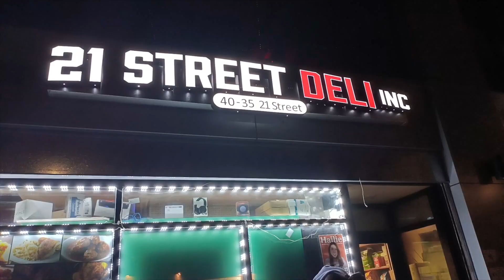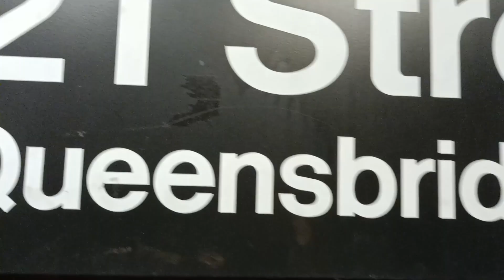Triple ogs (Hand to the heart) Syldrama GWIZ feat QB Rap P PROD BY QB RAP P